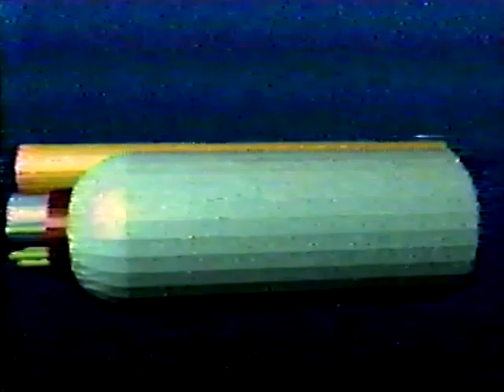Electron Gun Animation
2/12 1993